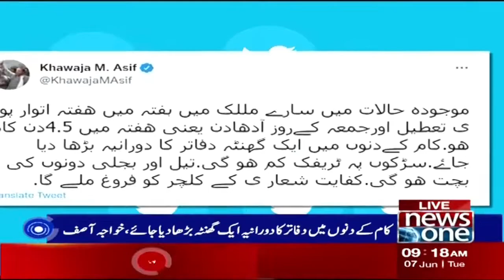Shehrion Ki Chuttion Mein Izafay Tajweez | NewsOne | 7-june-2022